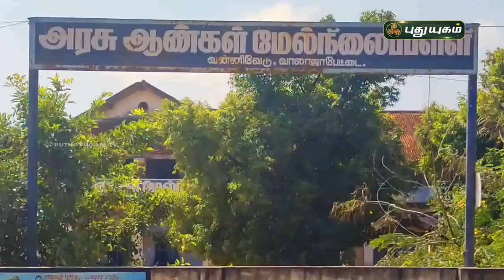இணையம் மூலம் இணைந்த மாற்றுத்திறனாளி ஜோடிகள் | செய்தித் துளிகள் | PuthuyugamTV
இணையம் மூலம் இணைந்த மாற்றுத்திறனாளிகள்! | செய்தித் துளிகள் | PuthuyugamTV